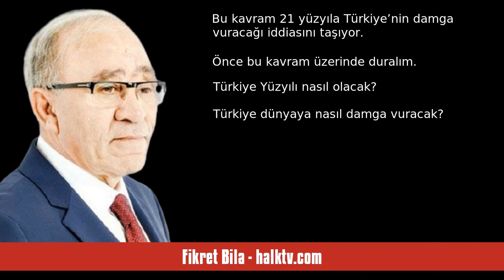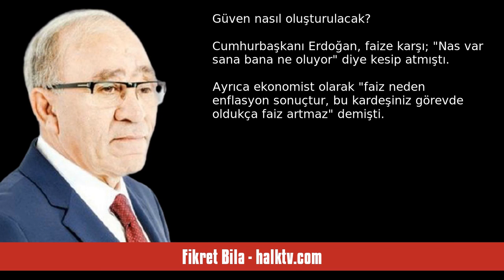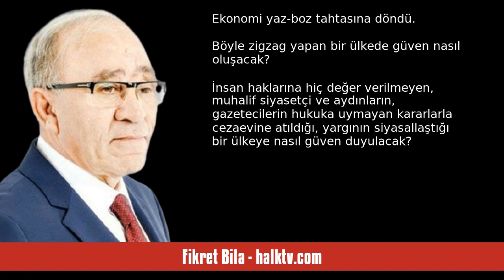FİKRET BİLA: TÜRKİYE YÜZYILI NASIL OLACAK? - SESLİ KÖŞE YAZISI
Fikret Bila - halktv.com - Türkiye Yüzyılı Nasıl Olacak? - 23 Haziran 2023 tarihli yazısının seslendirmesi

"Hazine ve Maliye Bakanı Mehmet Şimşek, “Türkiye Yüzyılı”nın temel felsefesinin üç ana kavramını “istikrar, güven, sürdürebilirlik” olarak açıkladı.

Türkiye Yüzyılı kavramını Cumhurbaşkanı Tayyip Erdoğan ortaya atmış ve seçim kampanyasında da yoğun şekilde kullanmıştı.

Bu kavram 21 yüzyıla Türkiye’nin damga vuracağı iddiasını taşıyor.

Önce bu kavram üzerinde duralım.

Türkiye Yüzyılı nasıl olacak?

Türkiye dünyaya nasıl damga vuracak?

Refah düzeyi yüksek, gelişmiş, insan haklarına saygılı ülk. "